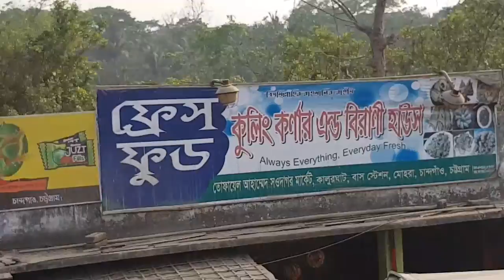কালুরঘাট ব্রিজের মেয়াদ চলে যাওয়ার পরও কত ঝুঁকি পূন্য ভাবে গাড়ি চলাচল করতেছে দেখুন! Ctg River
নতুন নতুন ভিডিও পেতে